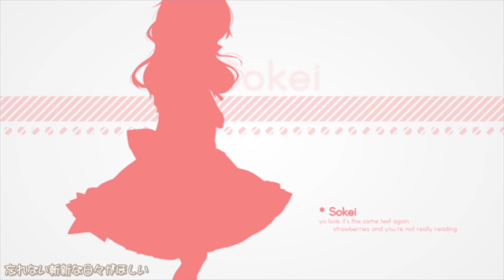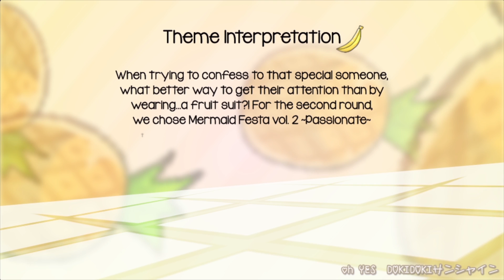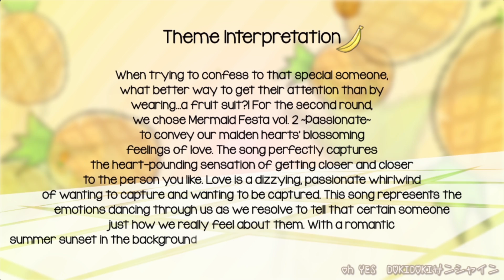【MTFCB’16-R2】Mermaid festa Vol. 2 ~Passionate~【ミkμ】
❦ When love blooms, it bears the sweetest of fruits ❦

✦Interpretation
When trying to confess to that special someone, what better way to get their attention than by wearing...a fruit suit?! For the second round, we chose Mermaid Festa vol. 2 ~Passionate~ to convey our maiden hearts' blossoming feelings of love. The song perfectly captures the heart-pounding sensation of getting closer and closer to the person you like ❣ Love is a dizzying, passionate whirlwind of wanting to capture and wanting to be captured 💞 This song represents the emotions dancing through us as we resolve to tell that certain someone just how we really feel about them. With a romantic summer sunset in the background, the girls of ミkμ prepare to make their love bear fruit!   (☞ﾟヮﾟ)☞✧🍍 🍓 🍑

 ❦ Original Credits ❦
✦Vocals
高坂穂乃果 (C.V. 新田恵海)
星空凛 (C.V. 飯田里穂)

✦Lyrics
畑亜貴

✦Composition
山崎真吾

✦Arrange
増谷賢

 ❦ Staff Credits ❦
✦Vocals

Tune: Haruhi, Marika, Sokei

✦Visuals
Movie: Sokei (0:00-0:51, 1:35-2:08, 2:58-3:30, 4:12-5:20)
Makimakura (0:51-1:35, 2:14-2:58)
Marika (subtitles)